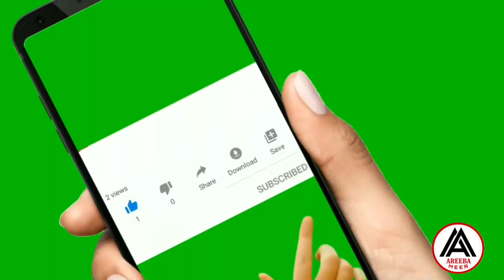Famous Pakistani Actress Blessed With Baby Girl || areeba meer